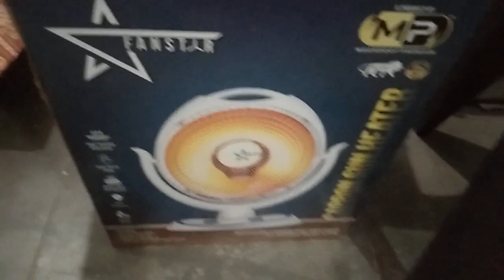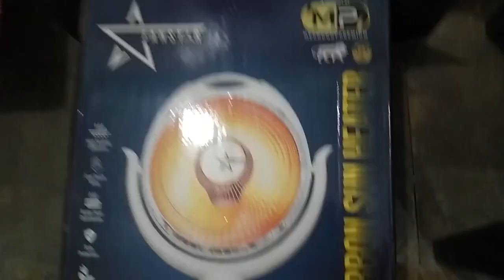Room hiter#YouTube video daily blog#Pinki Beautician